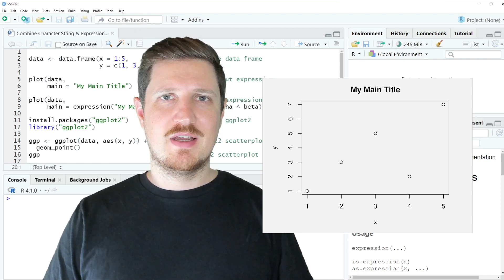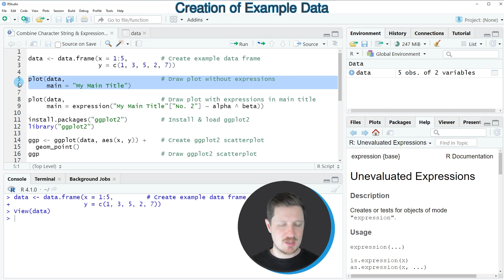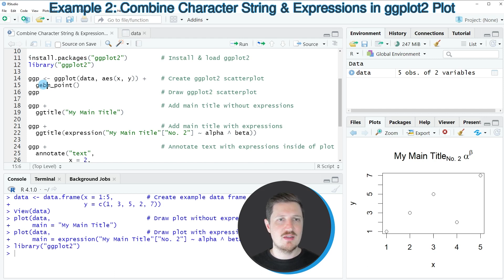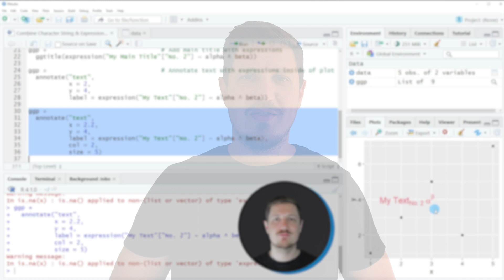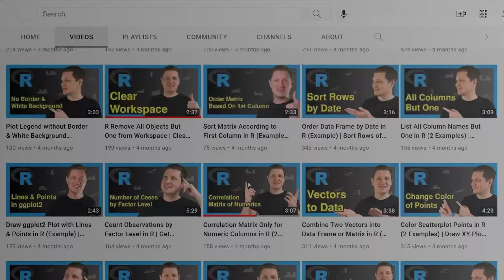How to Combine Character String & Expressions in Plot Text in R (2 Examples) | Base R vs. ggplot2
How to add a text with expressions to a plot in the R programming language. More details
R code of this video:

                   y = c(1, 3, 5, 2, 7))

plot(data,                          # Draw plot without expressions
     main = "My Main Title")

plot(data,                          # Draw plot with expressions in main title
     main = expression("My Main Title"["No. 2"] ~ alpha ^ beta))

library("ggplot2")

ggp ‹- ggplot(data, aes(x, y)) +    # Create ggplot2 scatterplot
  geom_point()
ggp                                 # Draw ggplot2 scatterplot

ggp +                               # Add main title without expressions
  ggtitle("My Main Title")

ggp +                               # Add main title with expressions
  ggtitle(expression("My Main Title"["No. 2"] ~ alpha ^ beta))

ggp +                               # Annotate text with expressions inside of plot
  annotate("text",
           x = 2,
           y = 4,
           label = expression("My Text"["No. 2"] ~ alpha ^ beta))

ggp +
  annotate("text",
           x = 2.2,
           y = 4,
           col = 2,
           size = 5)